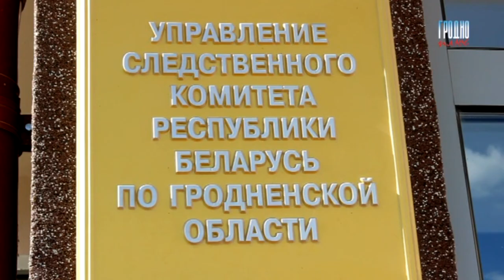В Гродно расследуется дело по факту инсценировки ДТП